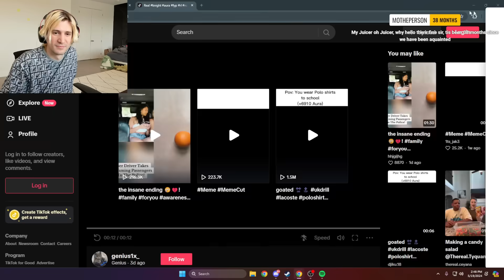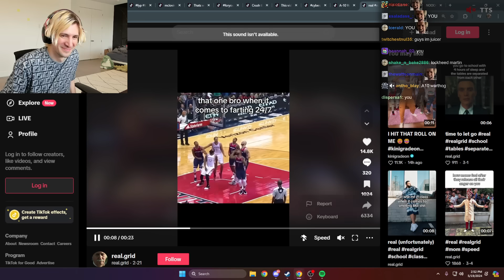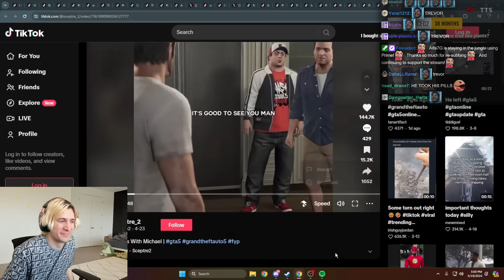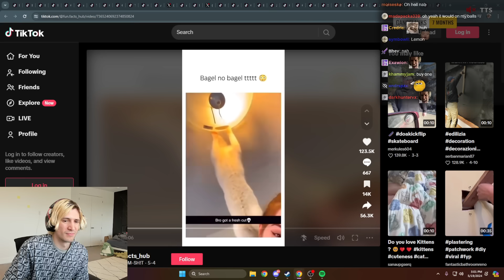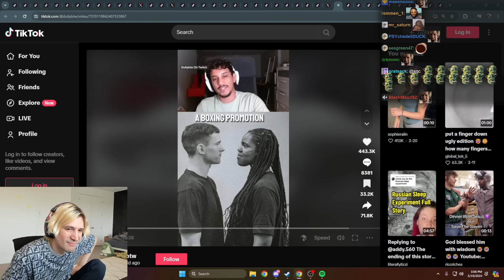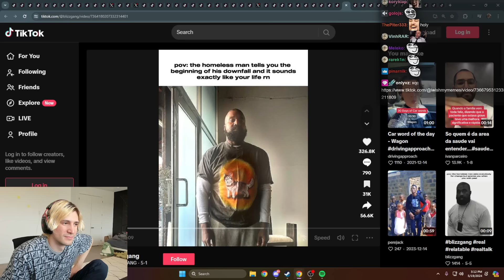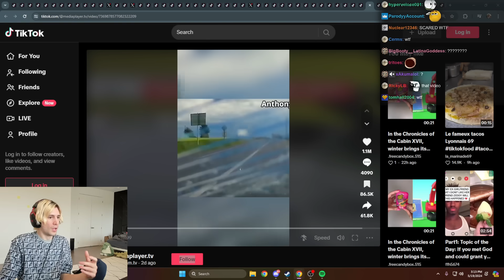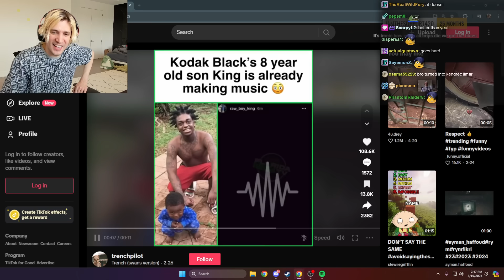xQc Dies Laughing at Dark Humor Tik Toks